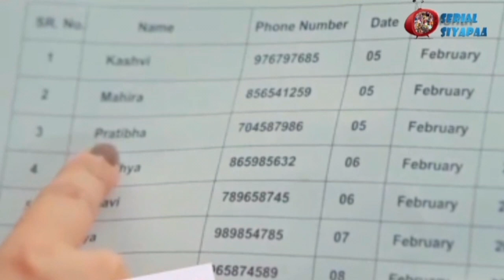Yhc 25 Dec 2023 : Minister के Touch से Kashvi हुई Uncomfortable, Washroom में जताया Arjun ने पूरा हक़